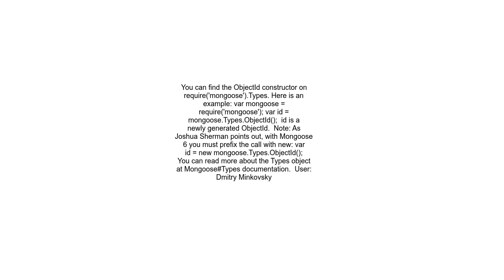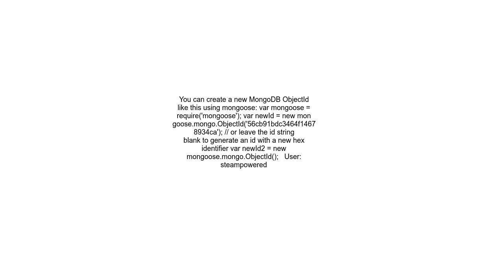How can I generate an ObjectId with mongoose